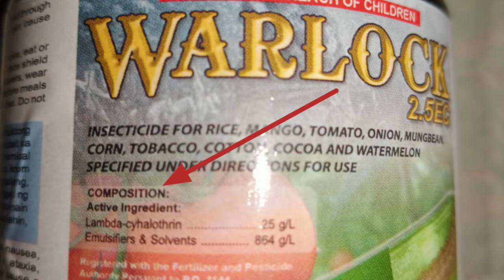Peste Ng Okra